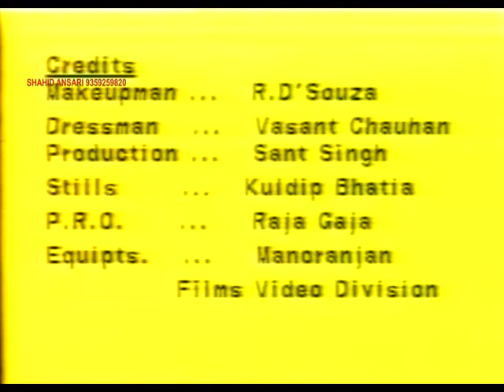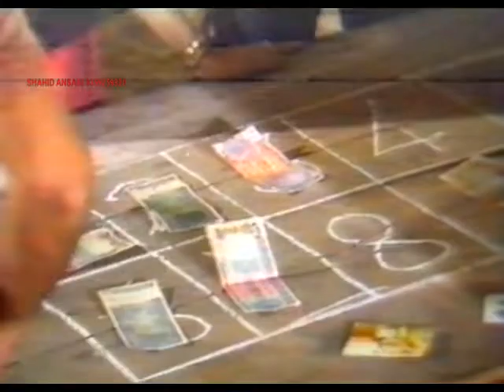Gunehgaar 1986 Navin Nischol